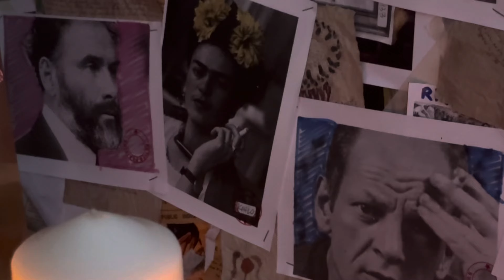Museum Mysteries : Top 10 famous painters’ eccentric behaviour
🎨 Step into the whimsical world of artistry with the Curator and his trusty companion, Yorick, as they delve into the lives and works of history's most eccentric painters! From Salvador Dalí's surreal antics to Vincent van Gogh's turbulent existence, join us on a journey through the quirks that shaped their artistic legacy. 🖼️ With humor, insight, and a dash of irreverence, Museum Mysteries invites you to explore the colorful personalities and unconventional practices of these masterful creators. Don't miss this unforgettable episode!

Musics:
“Museum Mysteries” by Herve Cotton (on GarageBand)